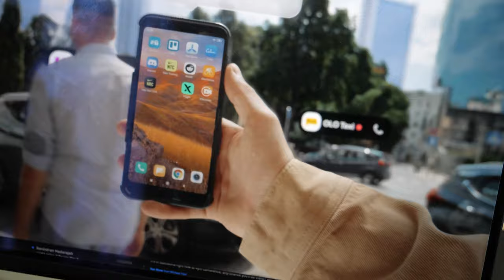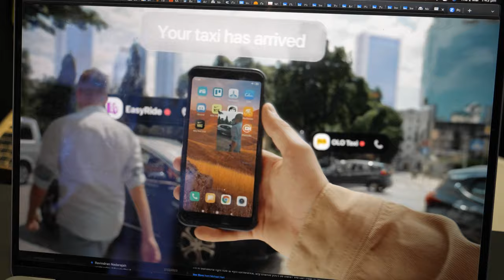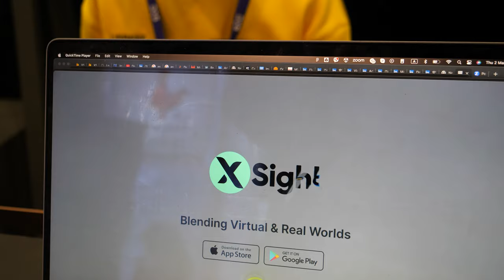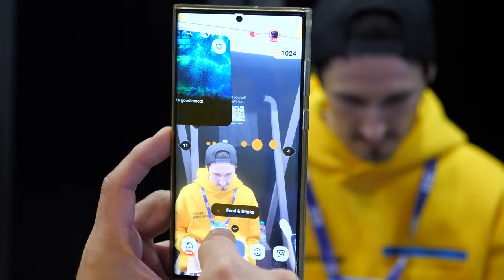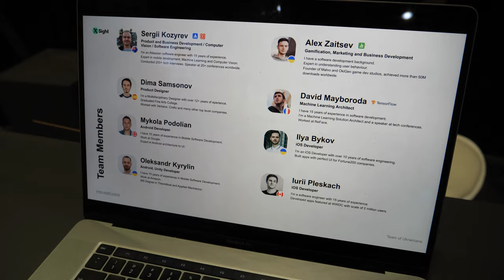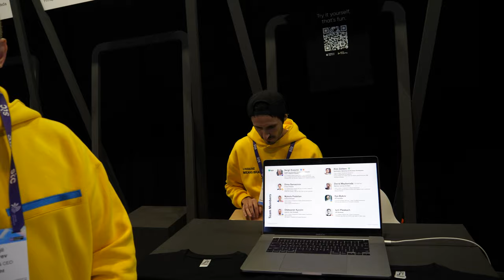XSight multiplayer AR adventures platform at MWC 2023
XSight is a multiplayer AR adventures platform, like ReadyPlayerOne in real life. Like Pokemon Go but with a purpose.